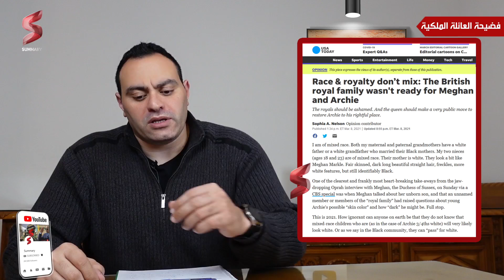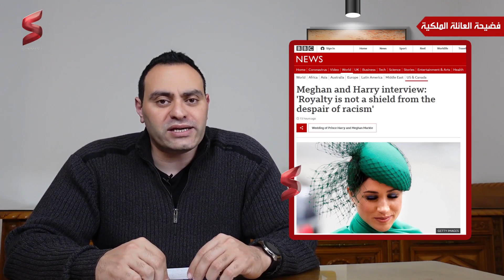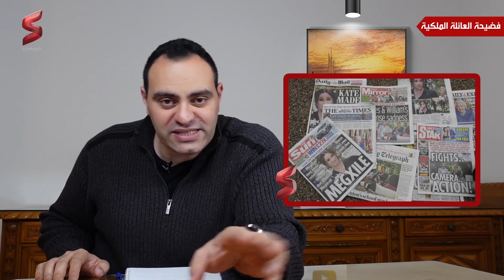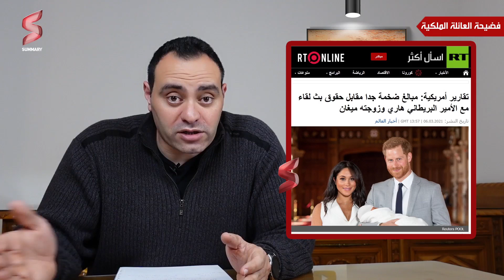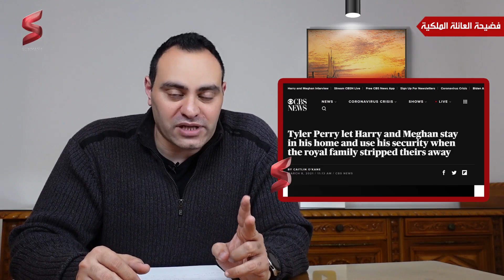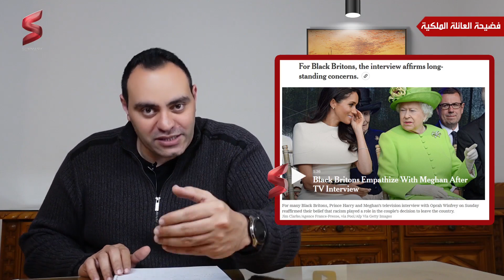الاعلام الامريكي يهاجم ملكة انجلترا و العائلة الملكية بعد قيام الامير هاري و زوجته ميجان بالكشف عن ف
قالت دوقة ساسكس ميغان ماركل إنها عانت مع العائلة الملكية بشدة لدرجة أنها أحيانا كانت "تفقد الرغبة في الاستمرار على قيد الحياة".
وفي حوار تليفزيوني شديد الخصوصية، قالت دوقة ساسكس للمذيعة أوبرا وينفري إنها لم تكن تحصل على مساعدة عندما كانت تطلبها.
وكشف الأمير هاري أن أباه، الأمير تشارلز، توقف عن استقبال مكالماته الهاتفية عندما أراد هاري التخلي عن مهامه الملكية.
وبُثّ الحوار المثير للجدل ليل أمس الأحد في الولايات المتحدة، على أن يُبثّ في المملكة المتحدة مساء اليوم الاثنين.